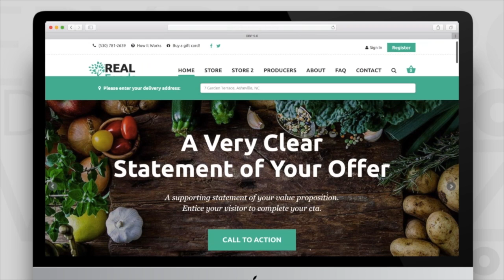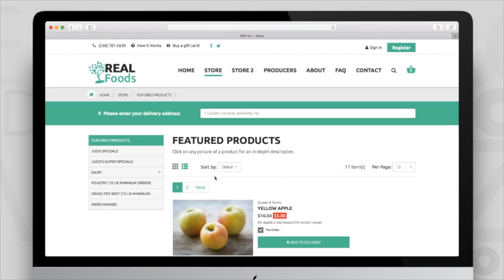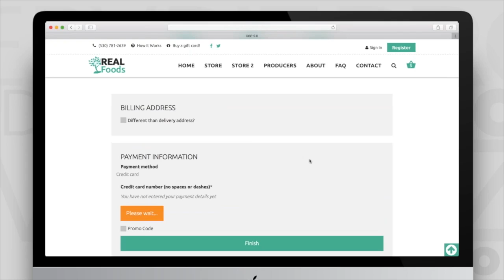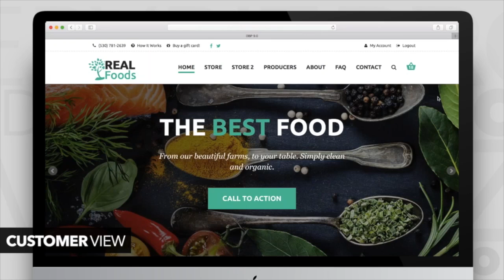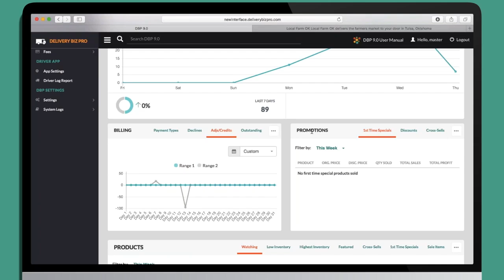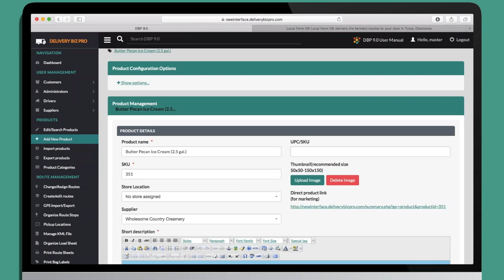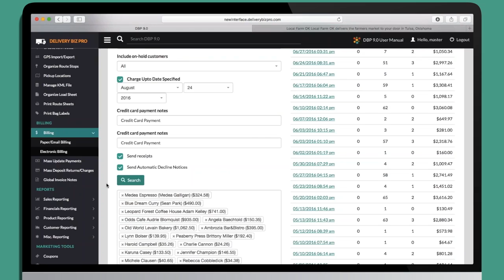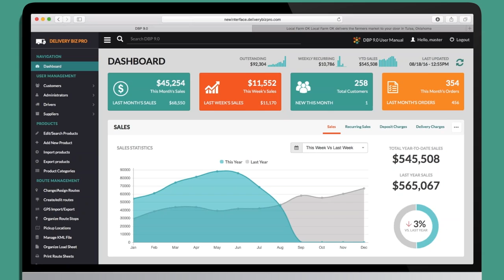Delivery Biz PRO 9.0 Full Demo